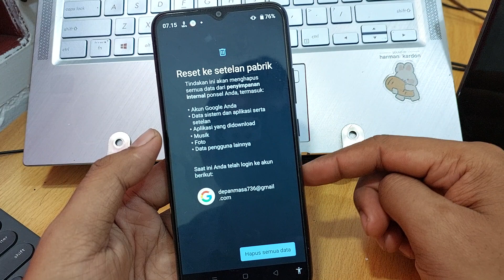Cara reset hp realme c21y lewat pengaturan